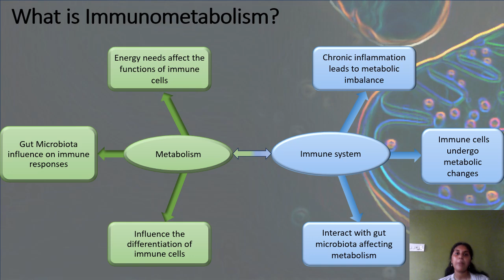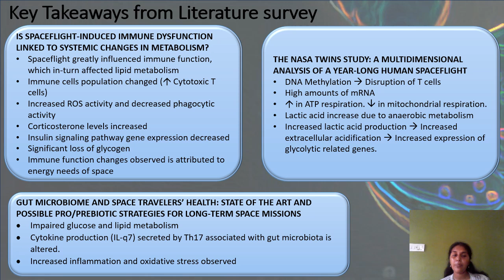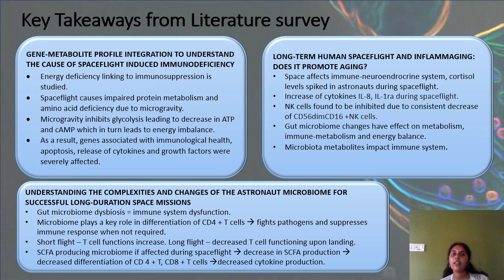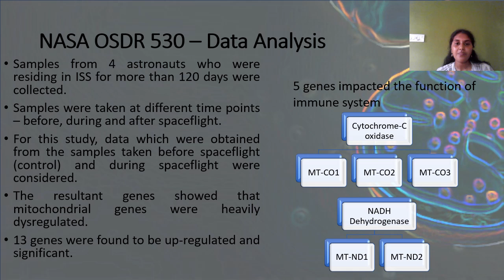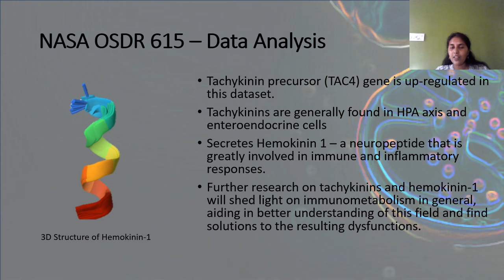YSP BlueSciCon 2024 — Srinidhi Venkatesan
Exploring Dysregulation in Immunometabolic Pathways During Spaceflight

Mentor: Afshin Khan